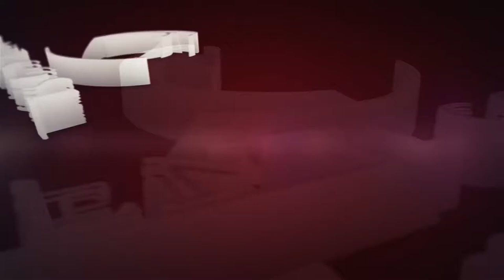Pastor Sudheer Kumar Garu ||09-03-2019|| అంశం: యవ్వనస్థులారా జాగ్రత్త!